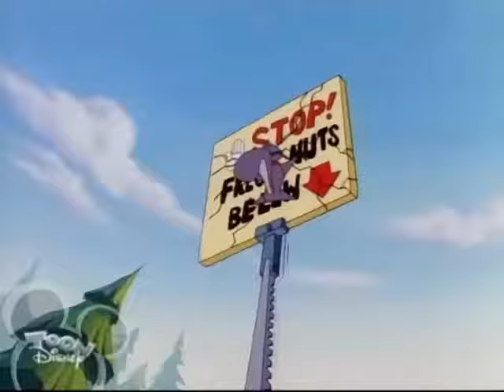Timon and Pumbaa Episode 1 - Boara Boara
Timon & Pumbaa Episode 1 - Boara Boara